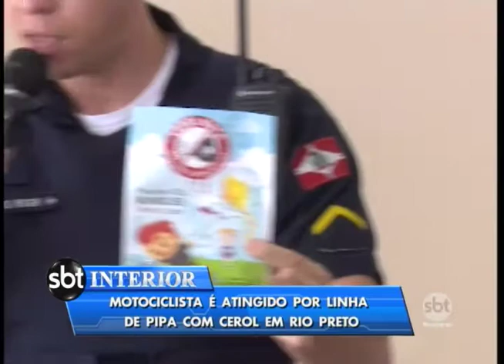Motociclista é atingido por linha de pipa com cerol em Rio Preto